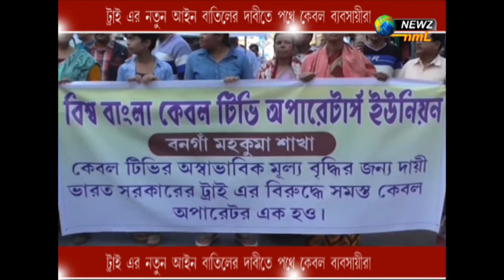ট্রাই এর নতুন আইন বাতিলের দাবীতে পথে কেবল ব্যবসায়ীরা